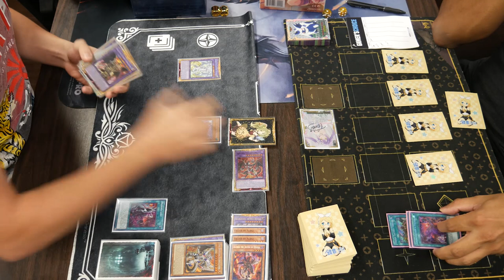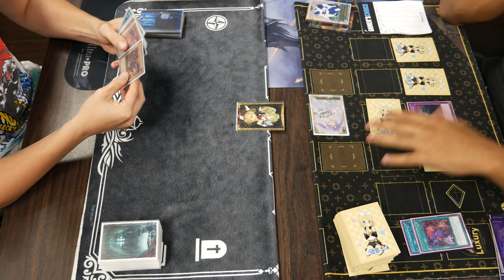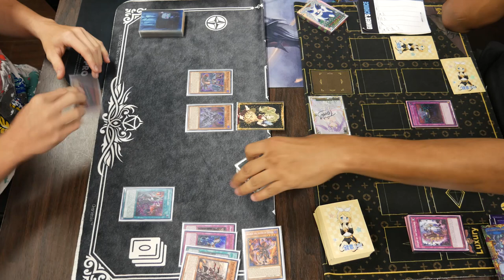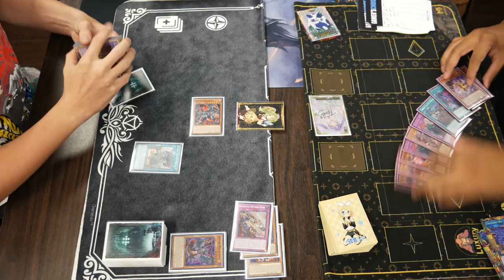Competitive Yu-Gi-Oh! Duel! Branded Despia vs Unchained | September 2023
A clash between Branded and Unchained! Who will win?

ALL Music and Sound Effects used are from Yu-Gi-Oh! Master Duel!

Check Out the Twitter Account Where I'll Post News, Channel Updates, and More